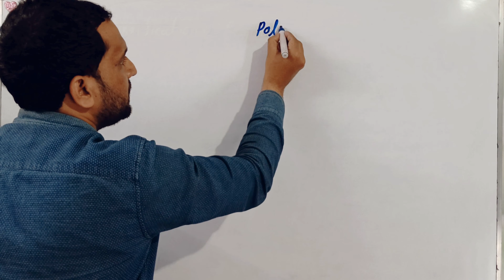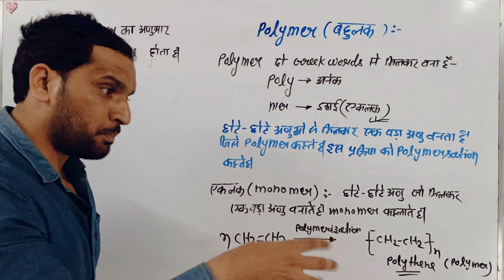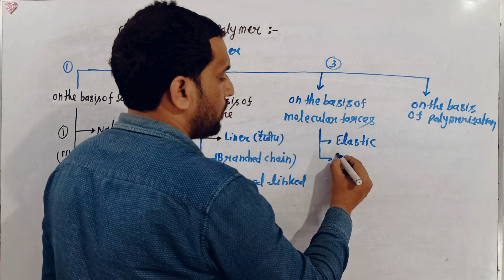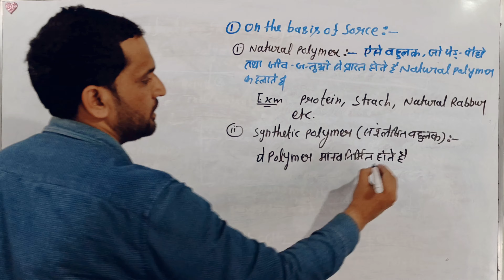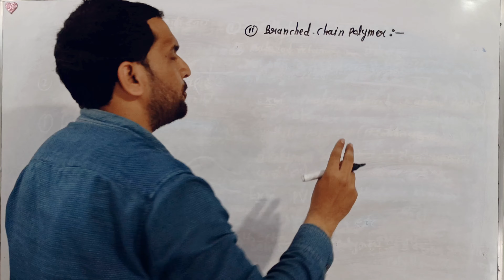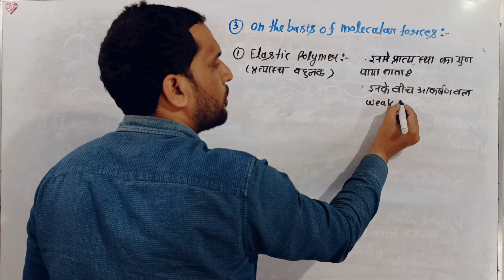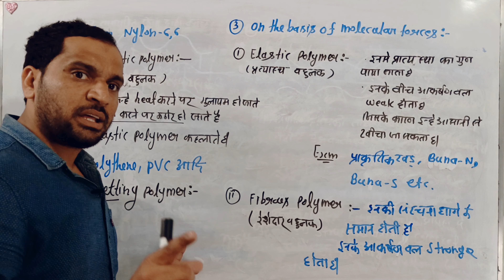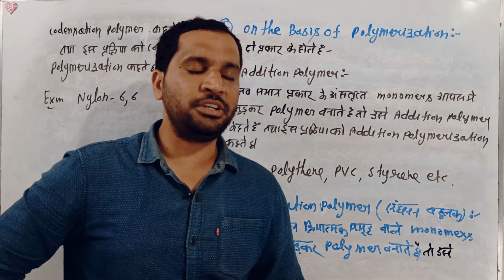B.Sc 2nd sem | Polymers | classification of polymers | बहुलक का वर्गीकरण | polymer bsc 1st year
bsc 2nd sem chemistry
bsc 1st year
polymers
polymer bsc 1st year
classification of polymers
बहुलक का वर्गीकरण
introduction to polymers
classification of polymer
classification of polymer in hindi
classification of polymer bsc 2nd semester chemistry
classification of polymer on the basis of source
classification of polymer on the basis of structure
unit 6 introduction of polymers